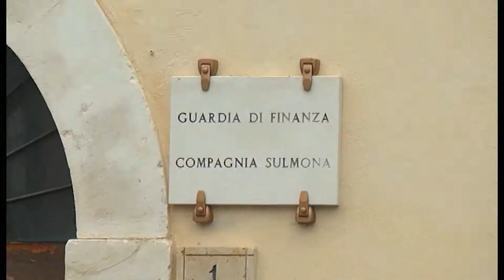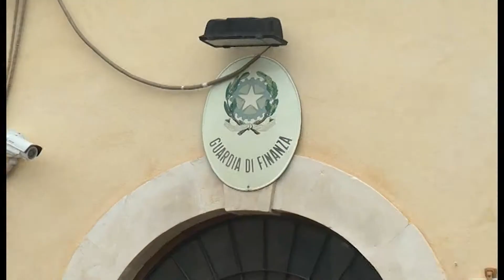IL SINDACO CONFERMA CASERMA DELLA FINANZA NELLA ZONA PEEP